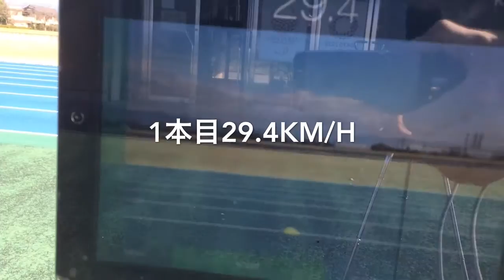中年スプリンター サーキットトレーニング 2016.12.7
はい！ということで今日も競技場で練習してきました。

・アップjog
・動的ストレッチ
・スキップ各種・腿上げ等
・流し６０m×２本
・マーカーピッチ練習　３本
・最高速計測（６０m）３本
・サーキットトレーニング
・ダウン・ストレッチ

冬季練習ですがたまにはスピード練習もした方がいいと思い今日は最高速を計測しました（31.4km/h）
その後は自分でメニューを考えたサーキットトレーニング。これも自己流なので効果があるかどうかわかりませんが、気持ち的にはかなり効きました（笑）